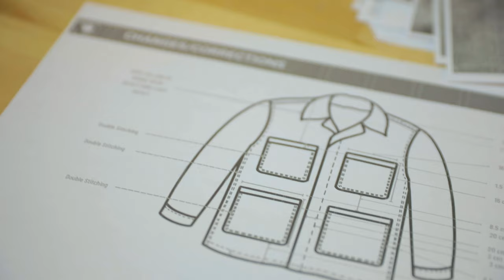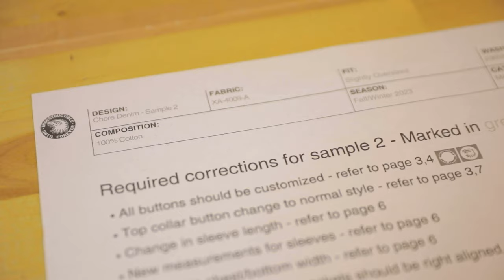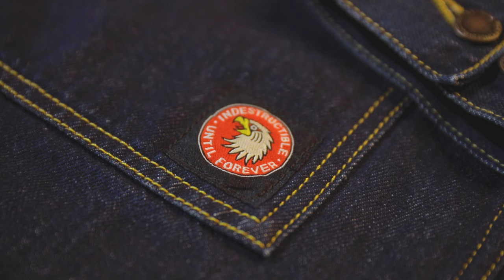Outlier Collection | Denim Chore Coat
We're proud to introduce our Denim Chore Coat. Our first release under our new Outlier Collection. Here we'll be releasing custom crafted garments - fully designed in house from the ground up. From bespoke construction to high quality materials, every detail is carefully considered and designed to be worn the way we would wear them. Hard wearing garments for even harder people.

ABOUT INDESTRUCTIBLE MFG
Indestructible MFG was founded in 2018 by tattoo artist Matt Vanasse and barber Dan Brenndorfer. Originally a basement hobby in a barbershop, the brand has now become recognized worldwide, sold in countries far and wide. The brand is steeped in the tradition of tattooing, as well as alternative music and motorcycle culture. At the heart of Indestructible's aesthetic is a strong sense of community, a deep connection to traditional tattooing, and unwavering customer loyalty. Based in Toronto, the brand is renowned for crafting simple yet bold pieces that pay homage to timeless traditions.